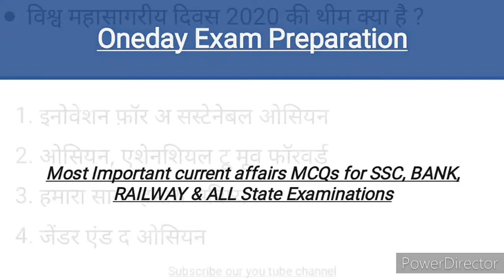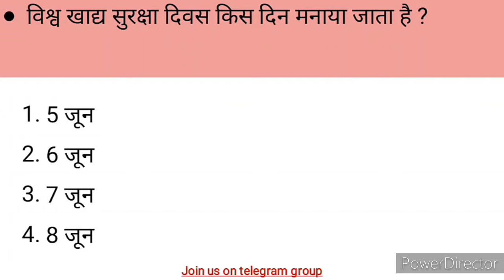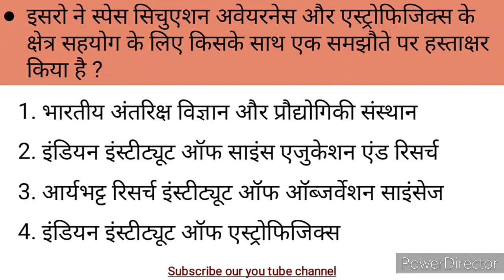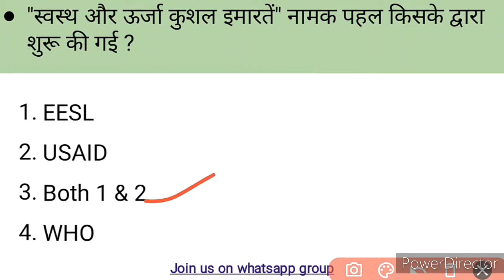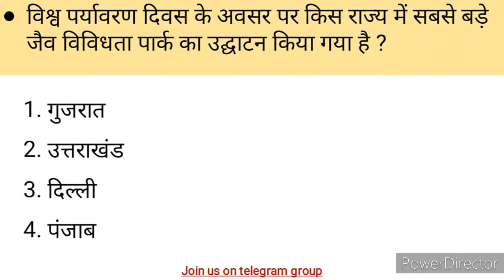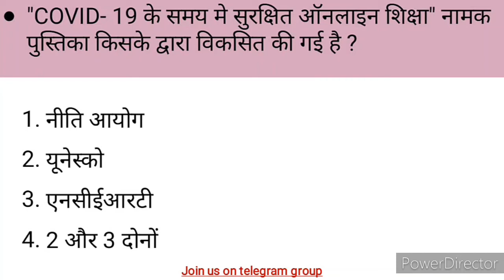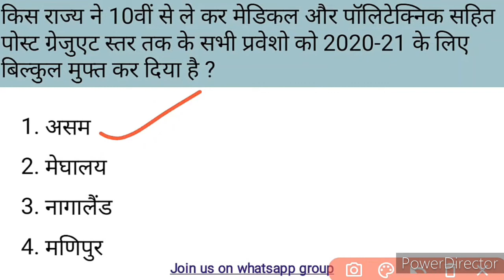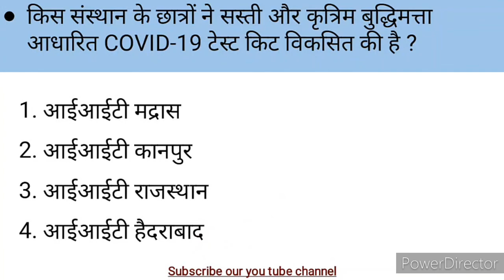Latest current affairs quiz in hindi| Latest current affairs today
पीडीएफ और डेली क्विज के लिए जुड़े हमारे टेलीग्राम और व्हाट्सएप्प ग्रुप से

This channel is best for current affairs for all oneday examination 🙏